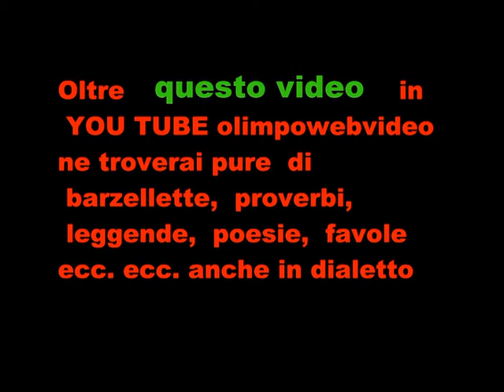Terre miste a per antiche contrade agosto 2011 file 252 10° video.wmv